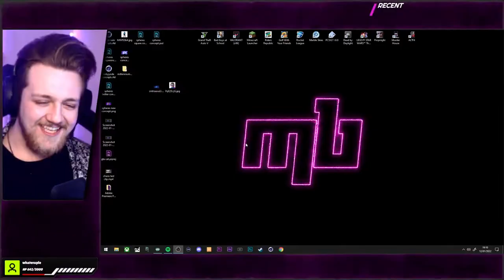Chat Control the Game! - GTA Best Moments! - #2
In this video, you see the havoc that results from allowing chat to modify my game! A simple campaign playthrough quickly turns into absolute madness thanks to the appropriately named, Chaos mod! Enjoy folks!